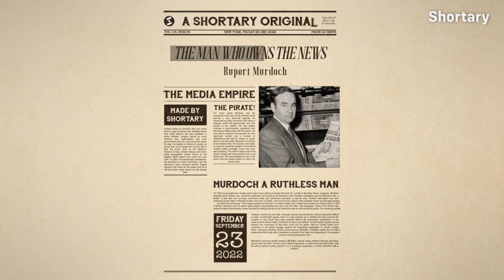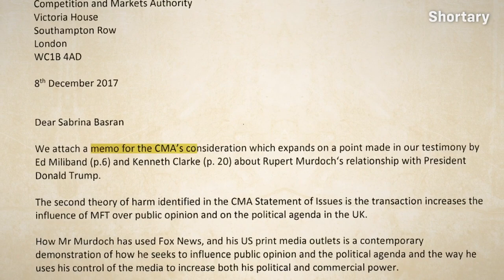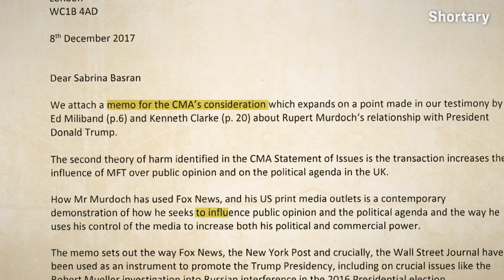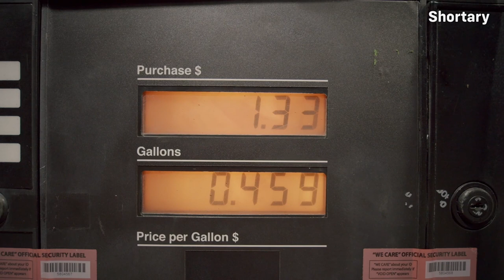The Story Of The Man Who Owns The News | Rupert Murdoch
Imagine being so powerful that you would have to give someone your approval before they could become the next president or prime minister. Imagine having so much authority that organizations and even governments fear you, and having the power to sway the beliefs of millions of people on issues that would shape the country and in fact, the world. Such as the elections, invasion of Iraq, climate change, wars and Covid, using a propaganda vehicle driven by the biggest media empire the world has ever seen. In spite of espionage accusations, the distribution of fake information, and the hacking of royal members' phones. Rupert Murdoch still holds all that power and he is still that same media tycoon he has always been.

For many years Murdoch and his executives were part of the Political world serving a very particular agenda. he intervened on policy concerns, took sides in disputes within governments, and had access to the cabinet. He was deeply involved in governmental operations and had strong relationships with people of influence. He was able to achieve this because he held significant control over a number of publications that had an impact on public opinion and the public discourse on politics at the federal level, and anyone who dared to cross him would be subject to his wrath of unfairly hostile coverage, some may even call it bullying. This video is about one of the world’s richest and most powerful man or as Biden said: “the most dangerous man in the world” and the media empire on which his power rests. This is Rupert Murdoch, the man who owns the news.

The Short Documentary is provided to you by Shortary.